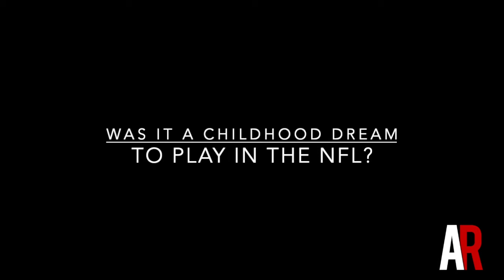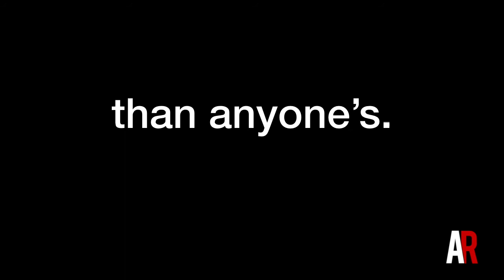▷ 🔴 MARQUES OGDEN | WORLD PREMIER VIDEO TRAILER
Marques Ogden is a bestselling author, personality keynote speaker, former NFL athlete, and master storyteller.
Roger L. Brooks is the founder and host of American Real. Get his latest book, "The Power of being Rich: 10 Essential Steps to Manifest What You Already Have" by clicking on this

Do you need a hand sorting through some uncertainty? Are you craving some accountability in your life?